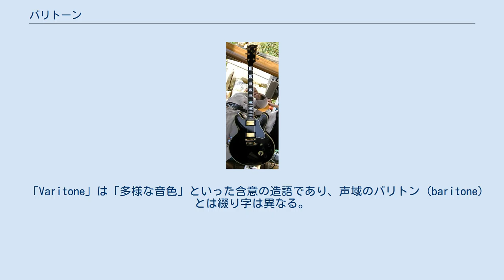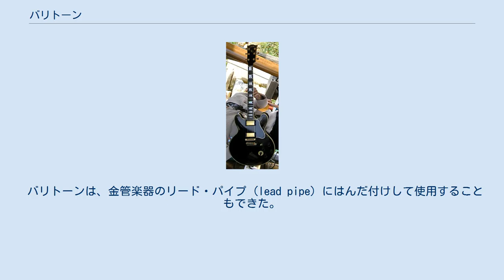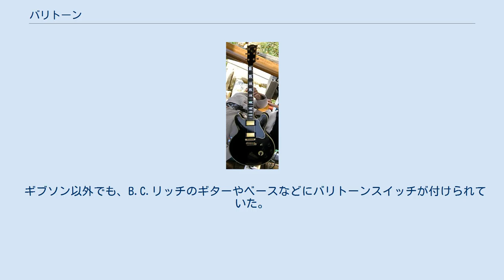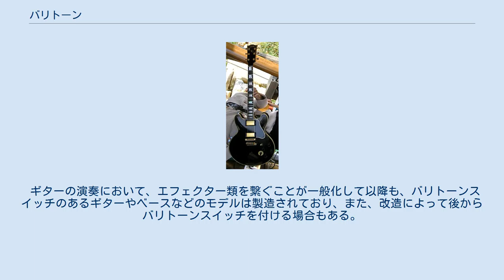バリトーン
バリトーン、ないし、ヴァリトーン (Varitone) は、標準的なマイクロフォンの仕組みによらず、楽器から直接増幅して様々に電気的な効果（エフェクト）を加える、木管楽器用のピックアップとエフェクツ・ユニット（エフェクター）。
1967年にセルマー社によってフルート、サクソフォーン、クラリネット用にユニットが開発され、販売された。
システムが揃い、稼働できる形で現存するものは少ない。
楽器としての電気サックスと説明されることもある。
 「Varitone」は「多様な音色」といった含意の造語であり、声域のバリトン (baritone) とは綴り字は異なる。
日本語では表記の揺れがあり、「バリトーン」、「ヴァリトーン」のほか、特に後述の「バリトーンスイッチ」の場合などには「バリトンスイッチ」とされることもある。
 このシステムには、ピックアップ用のマイクロフォンも組み込まれ、コントロール・ボックスが付いており、演奏者は、専用に開発されたアンプに繋ぐことで、トレモロなどの効果や、簡単なイコライザーの機能（「明るい bright / 暗い dark」）をかけたり、オクターヴ下の音を同時に鳴らしたり、エコーをかけることができた。
フルートのヘッドジョイント（頭部管）、サクソフォーンのネックジョイント、クラリネットのバレルジョイントに組み込むため、高い音圧と湿気に耐えるセラミック製のマイクロフォンが開発された。
これは当時の新素材であった圧電素子を用いたものであった。
ピックアップはプリアンプとコントロール・ボックスに接続され、コントロール・ボックスは楽器の底部のキーガードに取り付けられたり、演奏者のベルトに装着されたり、演奏者の首から紐でぶら下げられたりした。
 セルマーからの依頼により電気関係のシステムを開発したのはエレクトロボイス社であった。
 バリトーンを用いた著名な演奏者としては、エディ・ハリス、ルー・ドナルドソン、モー・コフマン、ソニー・スティットらがいる。
マイケル・ブレッカーも、ブレッカー・ブラザーズ・バンドとしての活動の時期にはバリトーンを頻繁に使用していた。
 バリトーンは、金管楽器のリード・パイプ (lead pipe) にはんだ付けして使用することもできた。
ジャズ・トランペット奏者のクラーク・テリーは、インパルス!レコードから出した1967年のアルバム『イッツ・ホワッツ・ハプニン (It's What Happenin' The Varitone Sound Of Clark Terry)』でこれを活用している。
当時のテリーは、セルマー社製品の愛用者であった。
 同じような製品には、ハモンド社のハモンド・コンドル (Hammond Condor)、C・G・コン社のコン・マルチヴァイダー (Conn Multi-vider)、シカゴ・ミュージカル・インストゥルメンツ社が扱っていたアナログ・エフェクターのマエストロ (Maestro) シリーズなどがあった。
 ES-355、ないし、それを模したモデル。
右下の白い円形の上に黒い切り替えスイッチがついているのが、バリトーンスイッチ。
 バリトーンという名称は、B.B.キングが「ルシール (Lucille)」と称したギブソン社のエレクトリック・ギターのシグネチャー・モデル ES-355 に取り付けられた音色を変えるロータリースイッチとしても広く知られている。
 最初にバリトーンスイッチが最初に導入されたのは、1959年に発売されたギブソン ES-345 であり、6段階に音色を切り替えられた。
6段階のうち「1」ではバリトーン回路を通さずそのままの音が流れるが、「2」では高音域がカットされる形となり、「3」以降はカットされる帯域が下がっていき、「6」では低音域がカットされて、それぞれ異なる音色となる。
 ギブソン以外でも、B.C.リッチのギターやベースなどにバリトーンスイッチが付けられていた。
 ギターの演奏において、エフェクター類を繋ぐことが一般化して以降も、バリトーンスイッチのあるギターやベースなどのモデルは製造されており、また、改造によって後からバリトーンスイッチを付ける場合もある。